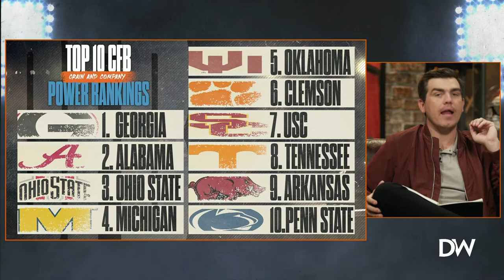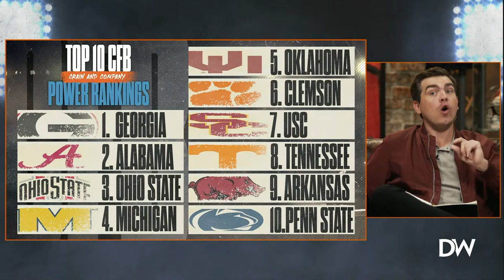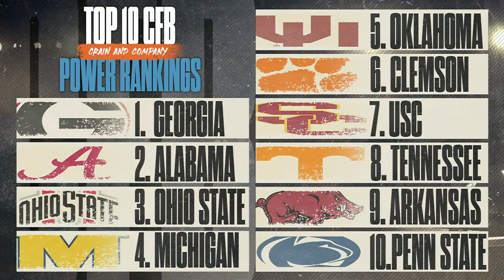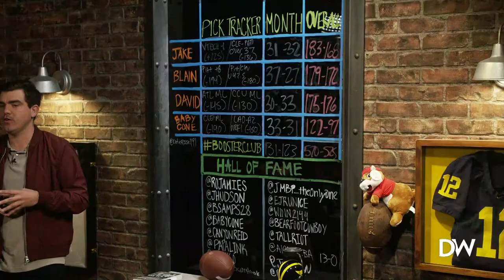Will Oklahoma be Challenged in the Big 12? (Guest Tom Luginbill) - Ep. 145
The Oklahoma Sooners look to start 4-0; Tom Luginbill from ESPN joins to preview week 4; and we'll break down our keys to victory for tonight's Steelers vs. Browns game.

00:00 - Show Start
3:14 - Oklahoma Trending Upward
26:44 - Rapid Fire
46:33 - CFB Power Rankings
57:41 - Keys to Victory (Thursday Night Football)
1:05:09 - Tom Luginbill Joins
1:24:12 - Bets/DW Fantasy Updates